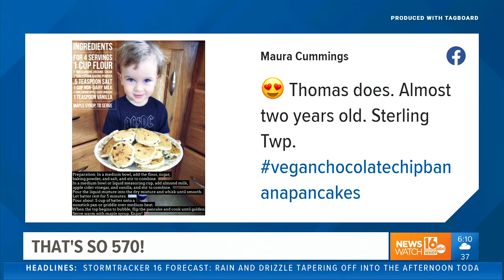That’s So 570: Fat Tuesday edition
As many mark Fat Tuesday, folks are cooking up tasty treats and flocking to their favorite sweet spots in our area. Ryan Leckey has a look at some of those goodies.